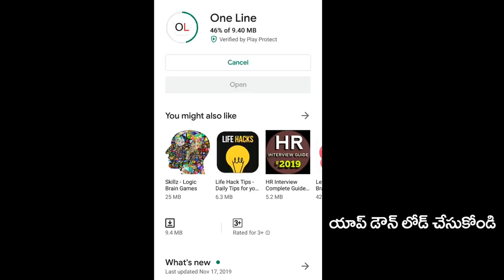AP CM Jagan Serious Decision On MLA Ruling | జగన్ కఠిన నిర్ణయం.. సొంత ఎమ్మెల్యేలపై చర్యలు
జగన్ కఠిన నిర్ణయం.. సొంత ఎమ్మెల్యేలపై చర్యలు | AP CM Jagan Serious Decision On MLA Ruling | PDTV News